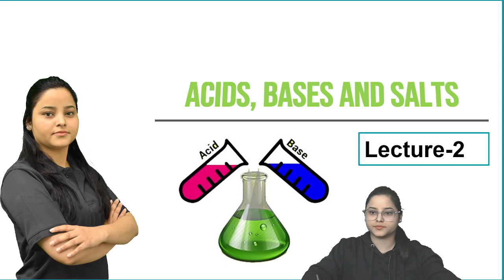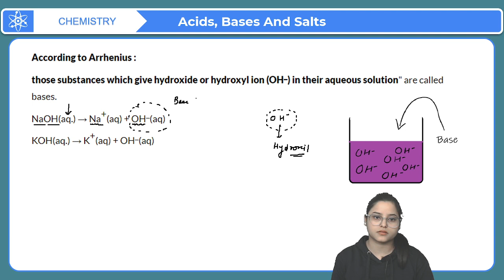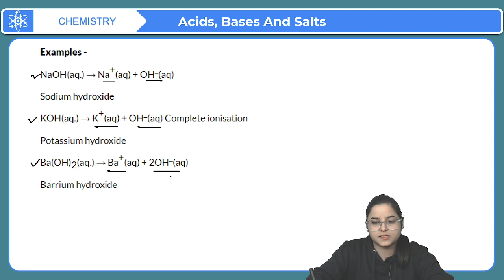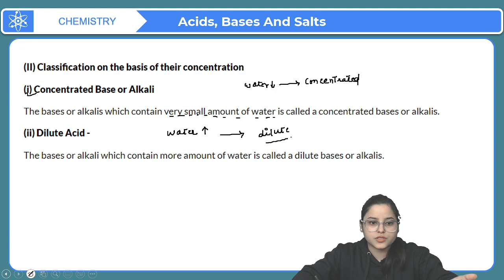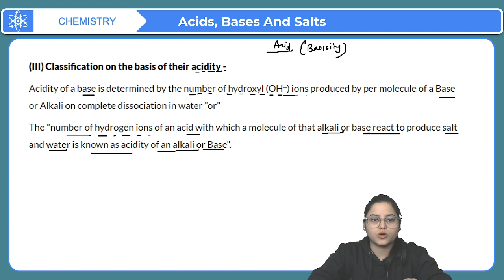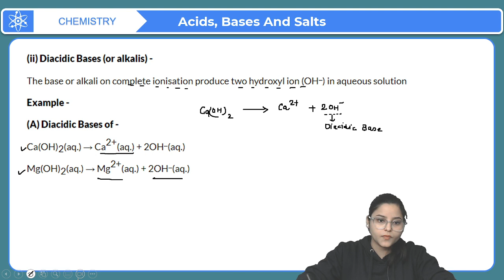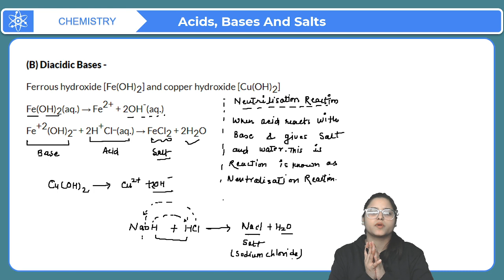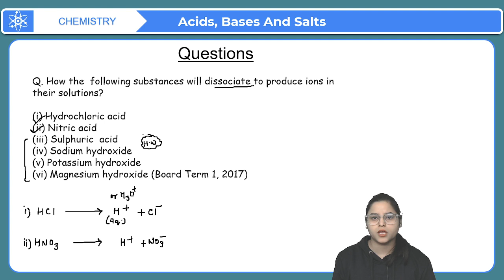Class 10 Chemistry Chapter 2 Acids Bases and Salts - One Shot Revision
✔️ Class:10th
✔️ Subject: Science (Chemistry)
✔️ Chapter: Acids Bases and Salts (Chapter 2)
✔️ Topic Name:  Acids Bases and Salts - One Shot Revision
✔️ Topics to be Covered : This YouTube video provides an overview of chapter 2 in science for students of class 10th. It covers the key concepts of acids, bases and salts.